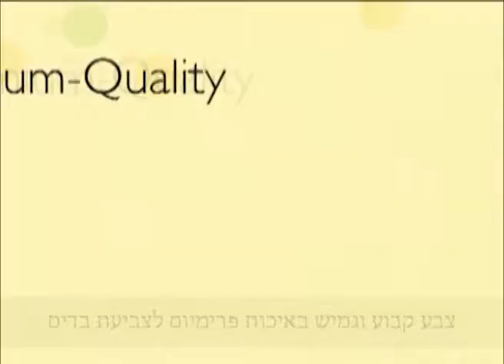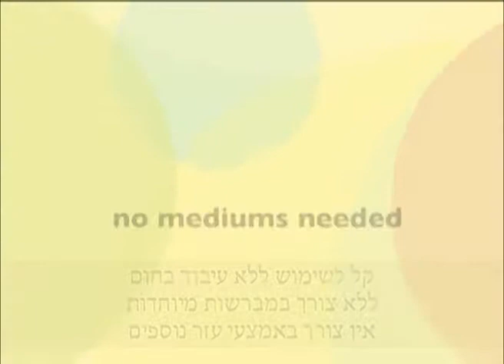SoSoft אקריליק בד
אקריליק SoSoft בד הם סופר מצייר בד רך כי הם אטום ולתת כיסוי מעולה כביסה עמידות על בד. הם רכים, כמו צבעי בד, אך אינם דורשים תוספת של מדיום או הגדרת החום. אקריליק SoSoft בד הם קבועים יכול להיות מוברש, חותמת, בספוג, או סטנסיל על.